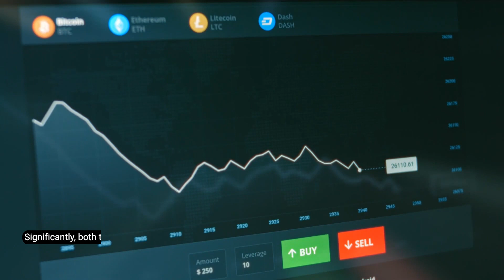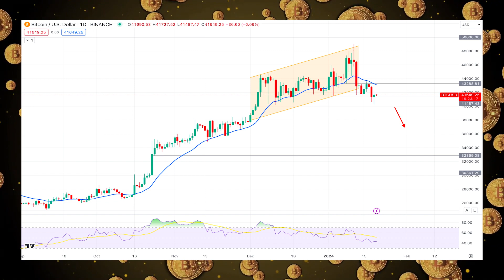Bitcoin BTC Price News Today | Price Prediction | Technical Analysis